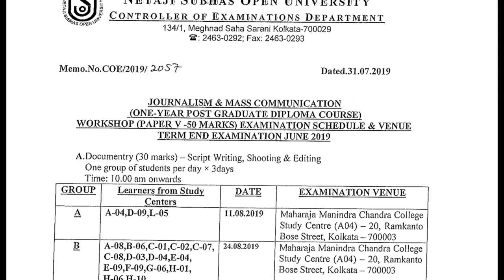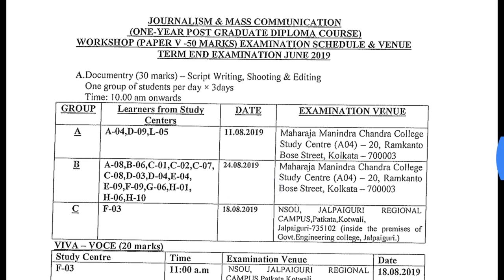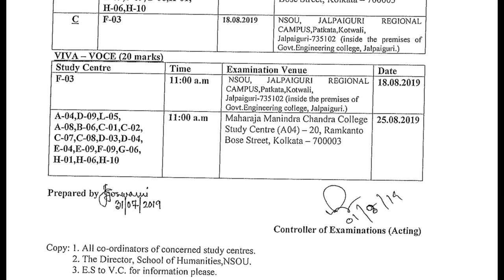NSOU Exam Routine and Exam Venue of Journalism and Mass Communication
Quarry Solve In This Video:
1. nsou
2. netaji subhas open university
3. netaji open university
4. open university
5. netaji open university courses
6. netaji subhas open university admission
6. netaji subhas open university study centre
7. netaji open university admission
8. netaji subhas open university courses fees
9. nsou distance education
10. wbnsou
1. Netaji Subhas Open University Related latest Information, Online Classes, Notes, Suggestions, Tips.
2. Education Related Latest News
3. Job Related Latest News
4. Technology Related Latest News